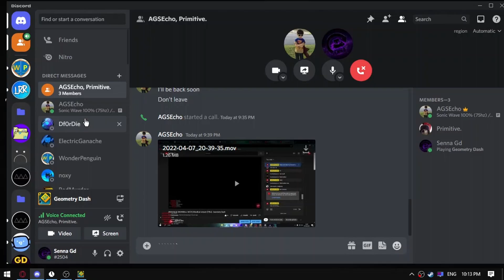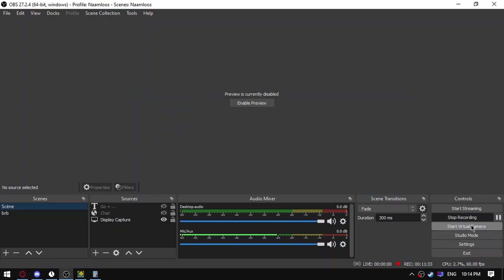[72hz 360fps] Bloodbath by Riot and More 100%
A level i thought i'd never beat. once a dream now a reality. i don't even know what to say other then thanks to everyone who joined my streams and videos. i can't express how happy i am beating this level. like it once was a top one demon. (that was like 5years ago but still). its pretty crazy that i beat this.
Thanks ElectricGanache, Df0rDie, AGSEcho, AgSilver and Interfinite For all the support
also i really want to thank AGSEcho for helping me with everything. like click patterns, delay, strats and just the supports please subscribe to him, he deserves subs in my opinion.
-Level Info-
Total Attempts = 20455
Enjoyement = 8/10
Difficulty = 10/10 solid extreme demon